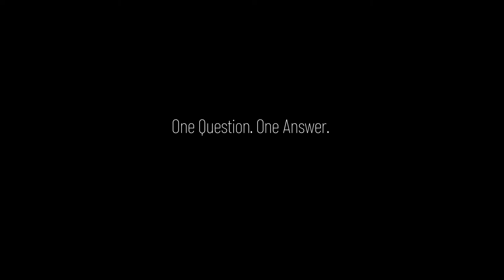The European Vision Institute: One Question - one Answer by José-Alain Sahel, Paris, France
One Question - one Answer: José-Alain Sahel of  the Institut de la Vision, Paris, France talks about "Which measures could make ophthalmology more competitive as a field?"